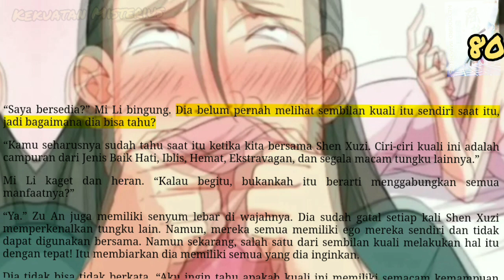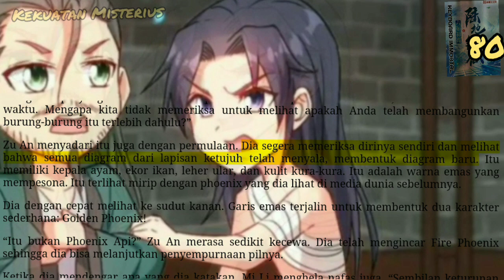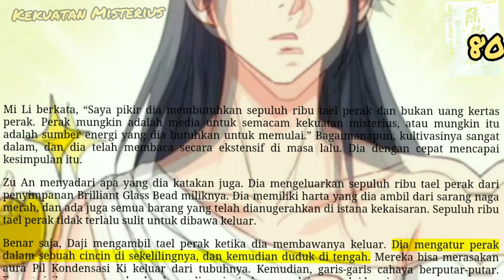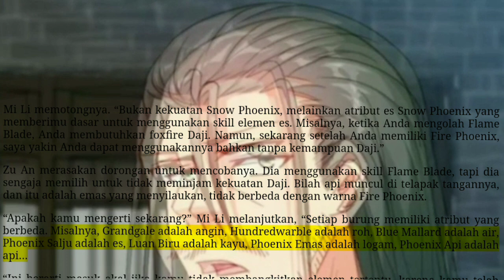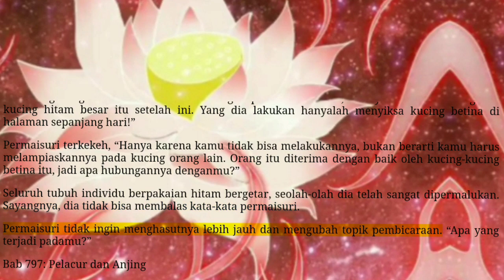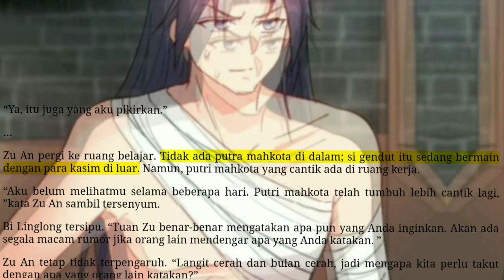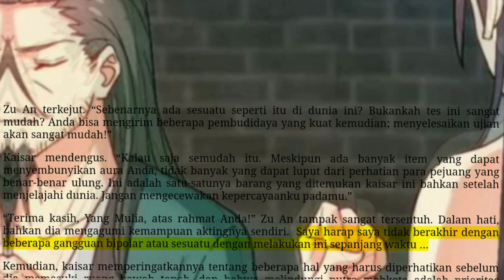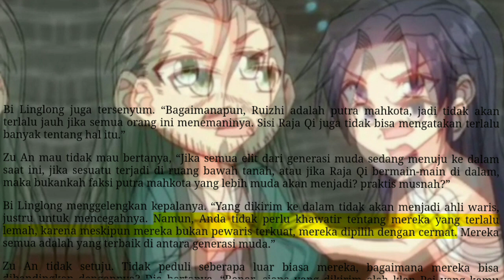Kekuatan Misterius, KI 80